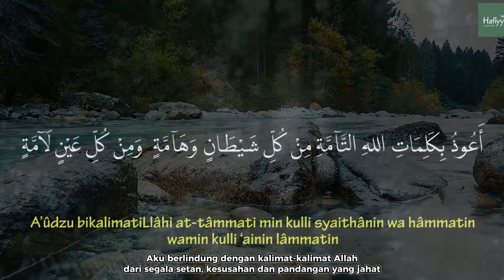Video Persalinan Ny. Nita Anggraini - 03 Juli 2023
السَّــلاَمُ عَلَــيْكُمْ وَرَحْمَــةُ اللَّــهِ وَبَــرَكَاتُــهُ
اَلْحَــمْدُ لِلَّــهِ رَبِّ الْعَــالَمِــينَ
selamat berbahagia kepada Ny. Nita Anggraini sekeluarga..
telah lahir anak kedua
perempuan dengan berat 2700 gram
dalam keadaan sehat
pada tgl. 3 Juli 2023, pkl. 12.30
di @rsmuhammadiyahgresikchanne537
semoga menjadi anak yg membanggakan agama, orang tua, bangsa dan negara..
serta menjadi penghafal Quran..
آمــينَ يَا مُجِيــبَ السَّــائِلِـــين

terima kasih kepada tim ruang operasi RS Muhammadiyah Gresik

sedikit persembahan video yg sy buat utk Anda,
semoga berkenan..
وَالسَّــلاَمُ عَلَــيْكُمْ وَرَحْمَــةُ اللَّــهِ وَبَــرَكَاتُــهُ
Follow akun
dr. Rino Andriya, SpOG
IG / Linkedin / Twitter / Youtube / Tiktok : @rinoandriya
Fanpage : @dr.rinoandriya